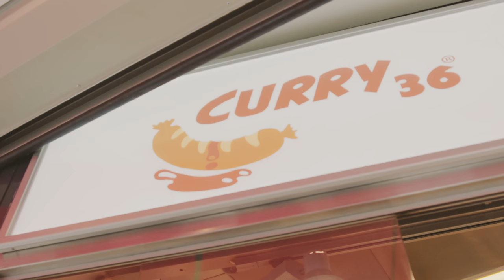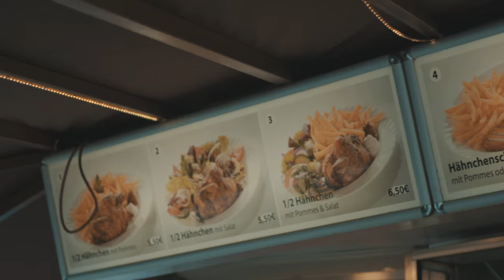Street Food Berlin - Here Are Our Top 5 Restaurants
Before street markets and food trucks, there was OG street food. From currywurst to döner kebabs, we check out 5 of the best original street food spots in Berlin.